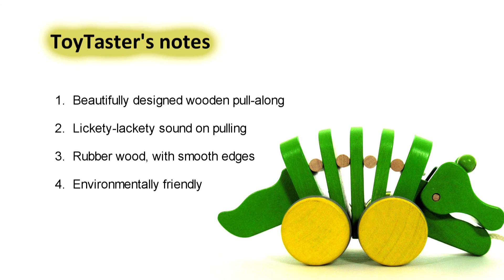Plan Toys | Dancing Alligator Toy Review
Pull along wooden Alligator toy for your kids that makes a clickety-clack sound.

This pull-along is so cute that you'll forget that the alligator is a dangerous carnivore, not to be messed with.
The alligator's body displays a rhythmic motion as your kid walks along with it.
Now for a tip -- use this toy to expand your kids' vocabulary. "A" for alligator.